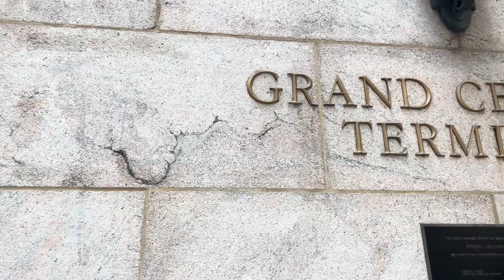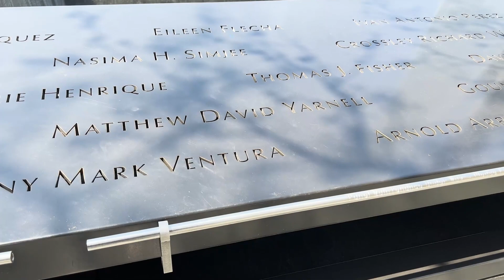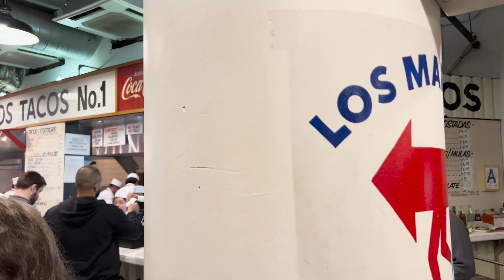NEW YORK FOOD TOUR | Burger secret, donuts & cheesecake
C'est parti pour 2 jours intenses à NEW YORK
Découverte de la ville, food tour et adresses TOP SECRETES !

+ 260 recettes pour - de 5€  !!

REJOINS NOUS SUR LE GROUPE DISCORD PLAISIR ET DIETE

Rejoignez notre newsletter et recevez votre ebook GRATUIT avec nos 10 recettes favorites

Instagram : @plaisiretdiete avec @maxime_lrnt & @julien.bbr